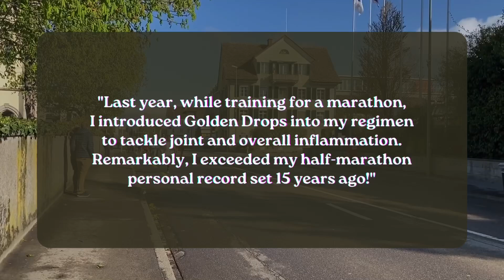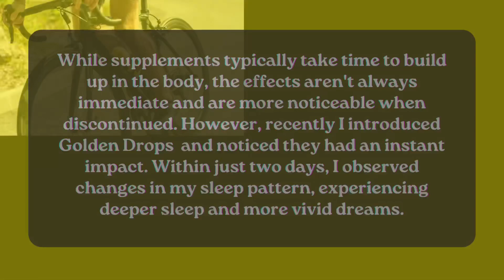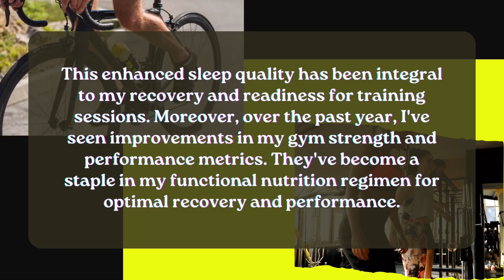Optimise Recovery with the Power of BioMS curcumin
Optimising recovery for elite athletes can be significantly enhanced with BioMS turmeric extract. With 18,000% increased bioavailability, this extract reaches cells in just 5 minutes and its effects last for 24 hours. This game-changing product exponentially supports both preparation and recovery phases for elite athletes. Its powerful anti-inflammatory and antioxidant properties ensure superior performance and reduced recovery time.